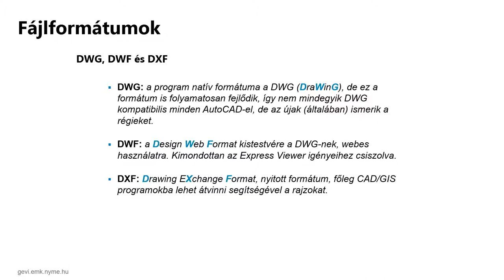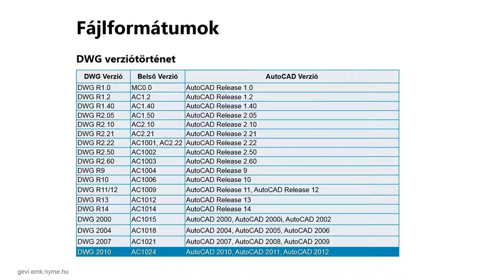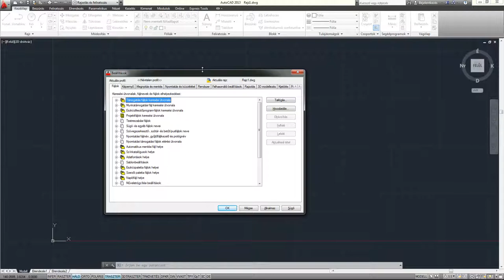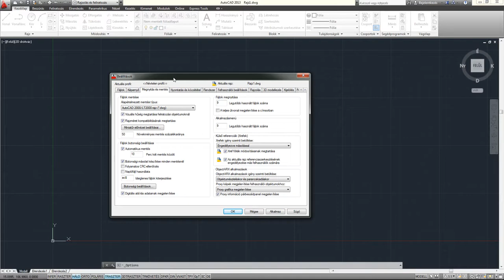AutoCAD 2013 SHOT - Fájlformátumok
A fájlformátum esetében az adatok számítógépes feldolgozásának olyan alapvető stabil alapkövéről van szó, ahol egy komplex egységet képesek vagyunk elmenteni a számítógép memóriájába, azt újra megnyithatjuk, dolgozhatunk a benne lévő adatokkal, másolhatjuk, átvihetjük stb. Az AutoCAD alap fájlformátuma a DWG.